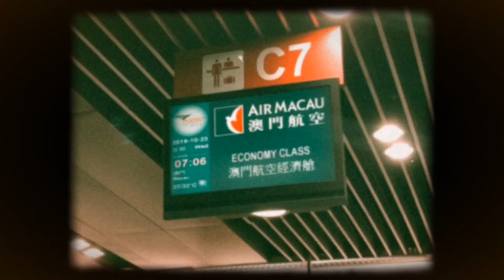- Macau Tour 2019 -